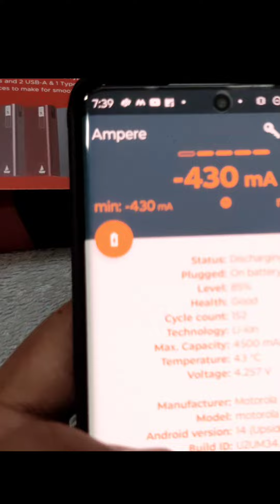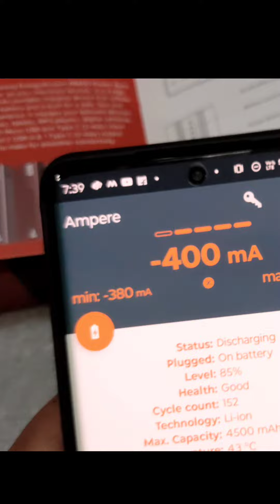Moto Edge 50 Pro Battery and Camera Issue still not solved after Two Updates....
• Watch in 720p or above for best experience

back cover 1
back cover 2
back cover 3
tempered glass
oneplus nord ce4